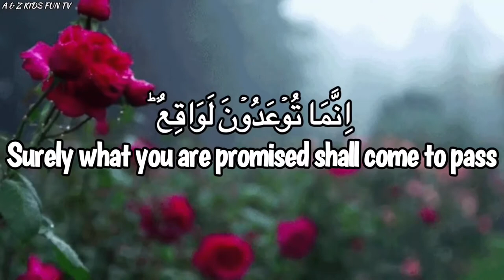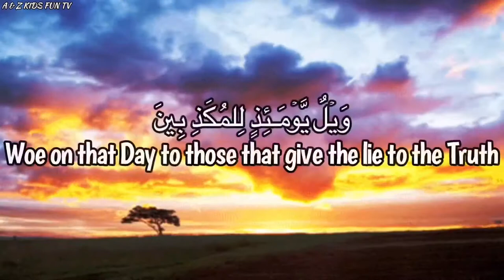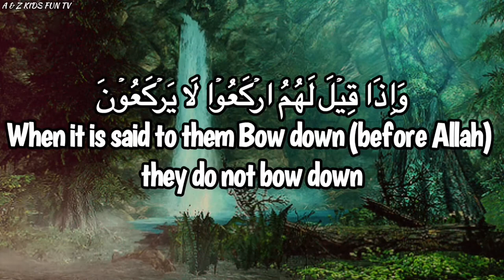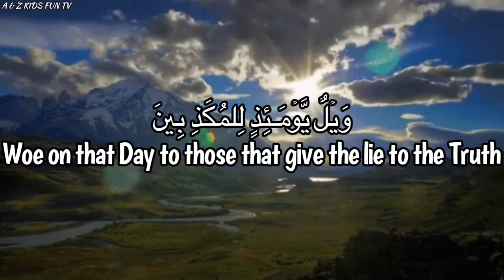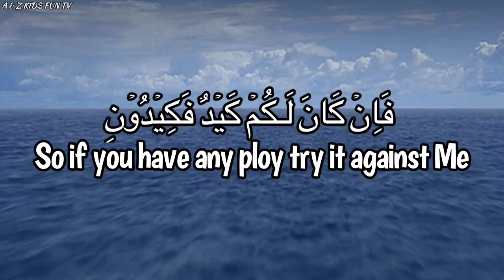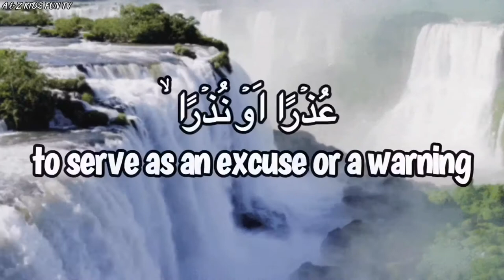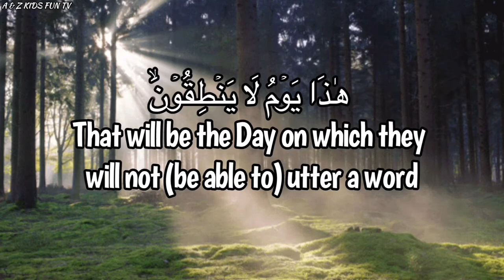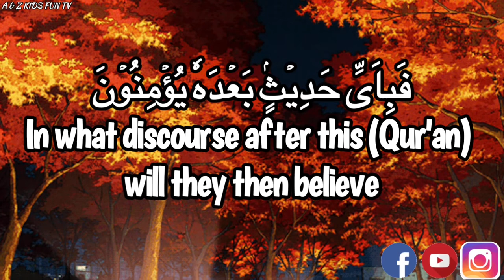Surat Al-Mursalat سورةالمرسلات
By Aimad. Go to our A & Z Homepage to check out our Quran, Islamic Teachings, Anasheed ,and Arabic Alphabet.

and more.